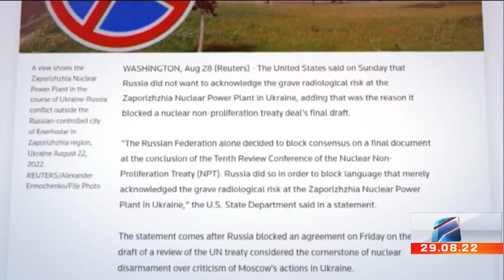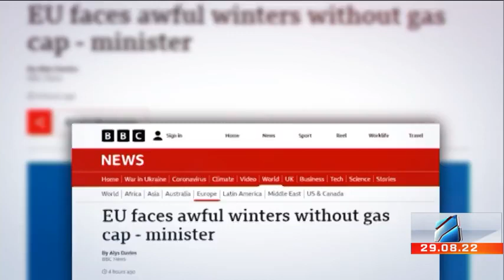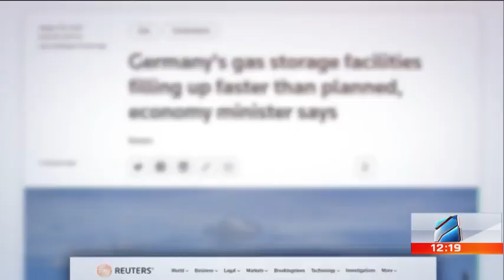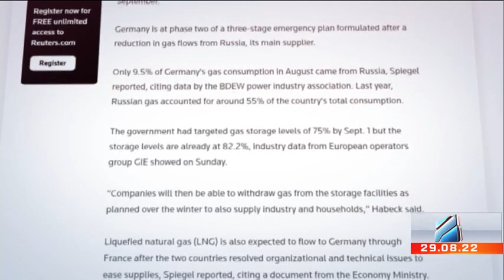კურიერი 12 საათზე-2022.08.29